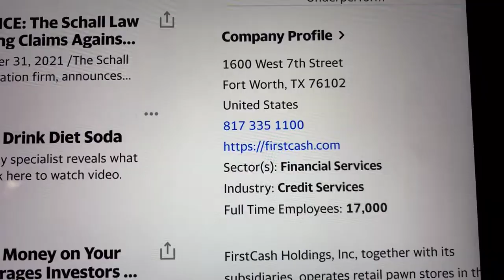🔴 Firstcash Holdings Inc. FCFS Stock Trading Facts 🔴